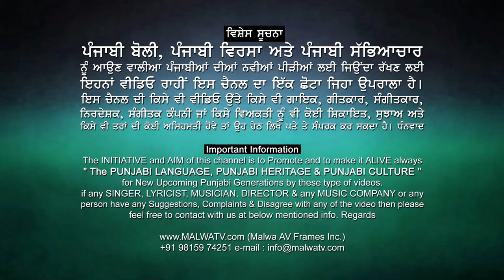ਚੰਡੀਗੜ੍ਹ ਸ਼ਹਿਰ ਦੀ ਕੁੜੀ 🔴 ATMA SINGH & AMAN ROZI 🔴 Latest Punjbai LIVE Stage Songs 2020 🔴 HD VIDEO